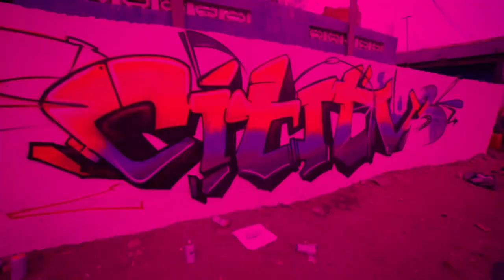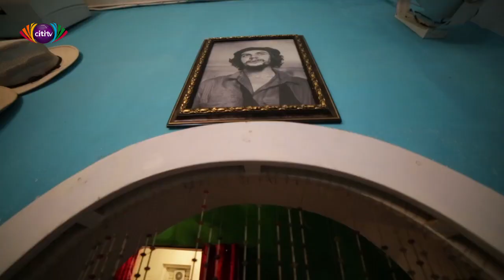Exploring the art of Salsa with Isaac Doe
In this edition of the Art & Soul, Melissa Aouad hosts Isaac Doe to discuss Salsa and its relevance in Ghana.